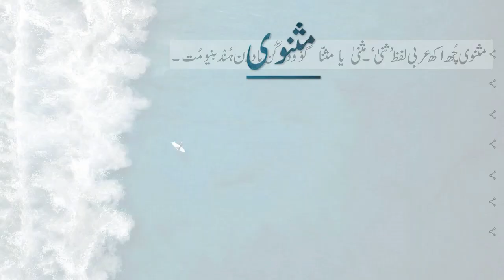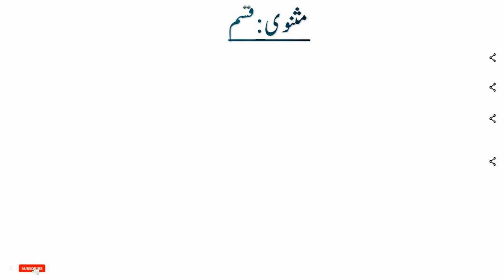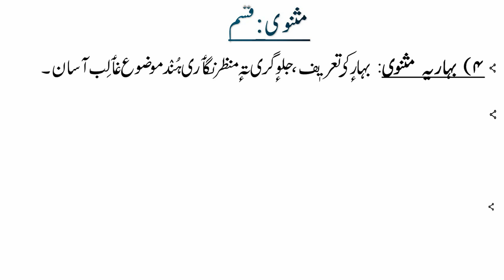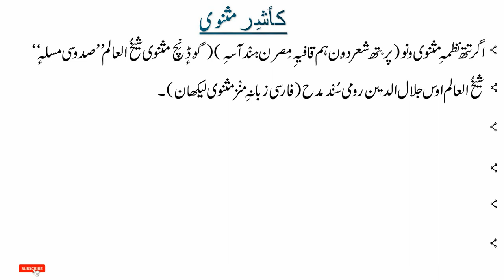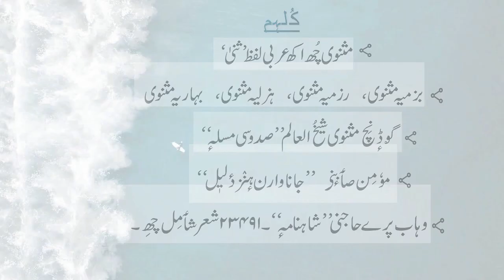Masnavii(مثنوی) - (کٲشِر مثنوی: ابتدا تہٕ ارتقا) Kaesher Masnavii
This video is about Masnavii kashmirimasnavii مثنوی# کٲشِر مثنوی. originkashmirimasnavii If you want to know/learn about the Kashmiri Masnavii & who wrote the first Kashmiri Masnavii, then watch this video. Kashmiri Language.
The text used in this video is taken from a book namely Kaeshur: Adab Te Sotiyaat (کٲشِر : ادب تہٕ صوتیات).

Time Stamps:
Masnavi: 00:33
Kashmiri Masnavii: 05:54
Conclusion: 10:05